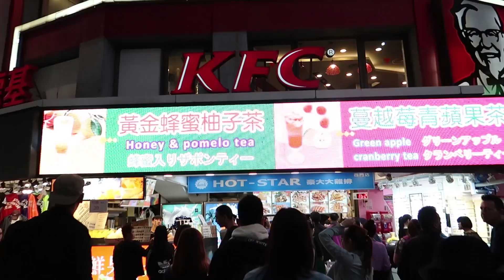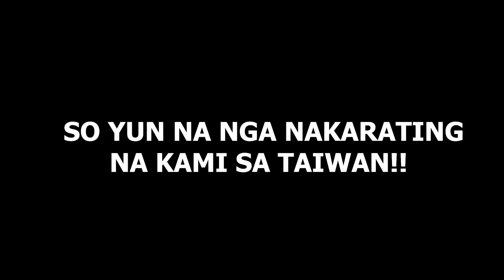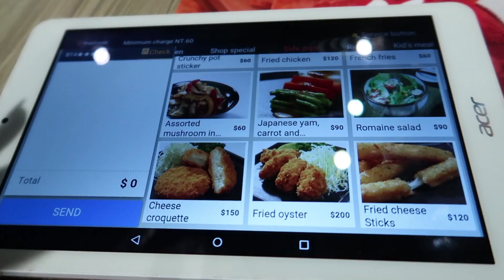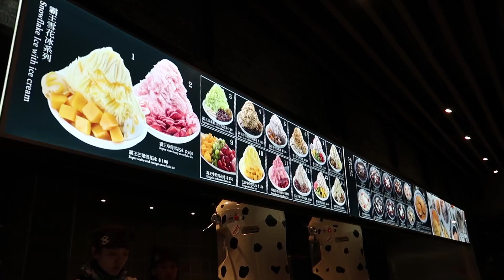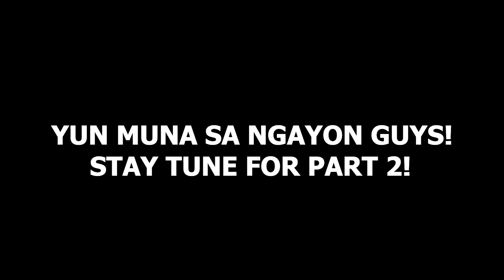TAIWAN VLOG | PART 1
Super happy ako every time na nagta-travel kami ni Renzo. Mas nakikilala namin isat-isa and I'm really blessed to have him as my partner.

Wait for the part 2-3 for our TAIWAN VLOGS!

Always be a blessing to others! Mwaaaa